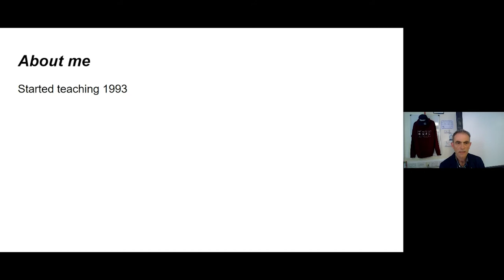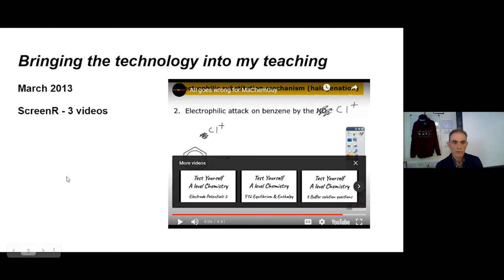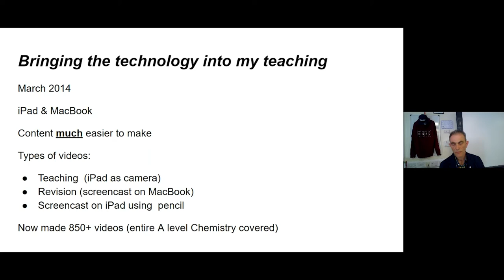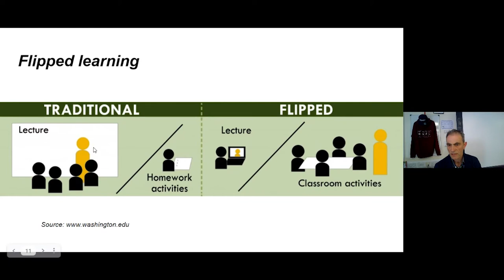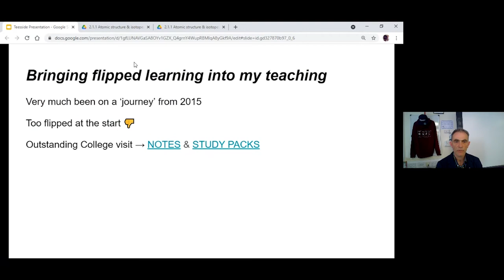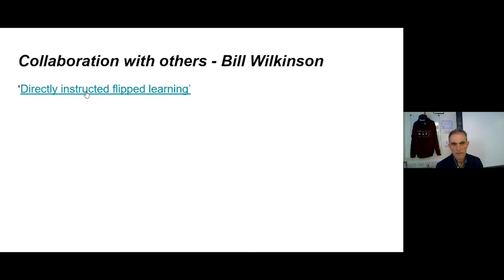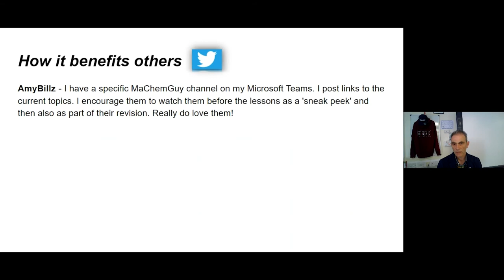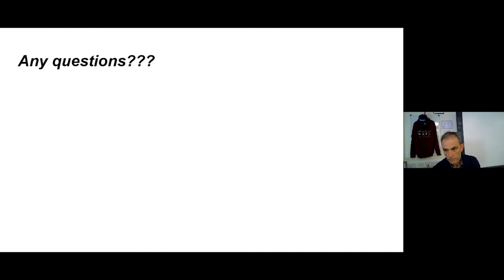Effective teaching the use of technology to enhance and engage learning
This video is a recording of a live session delivered during the 2021 Teesside University Supporting Progression Series, aimed at teachers, careers advisers and education staff who support students to progress in to higher education.

Shortlisted for ‘Teacher of the year’ TES FE Awards 2020, James has been at Hartlepool Sixth Form for 13 years teaching A level Chemistry. Over the past 7 years he has increasingly used technology to engage and enhance learning. His YouTube channel, MaChemGuy, has developed rapidly, helping students to understand the subject and support teachers in the delivery of unfamiliar topics, to date seeing 28.2k subscribers and over 5.8m views.
In this session James will discuss his approach to teaching and how technology has enhanced student learning.